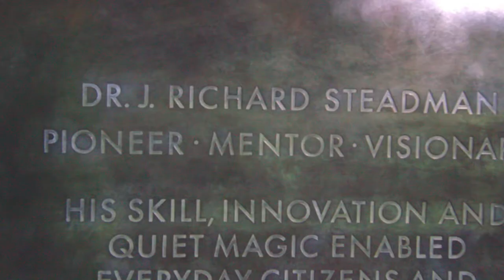On-Hill Orientation for Fellows and ATCs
The Steadman Clinic Sports Medicine Fellows and Athletic Training Residents provide medical support for the US Ski and Snowboard Teams all year long. Here is a look at a day of on-hill training to get them ready to travel the world with US Ski and Snowboard.